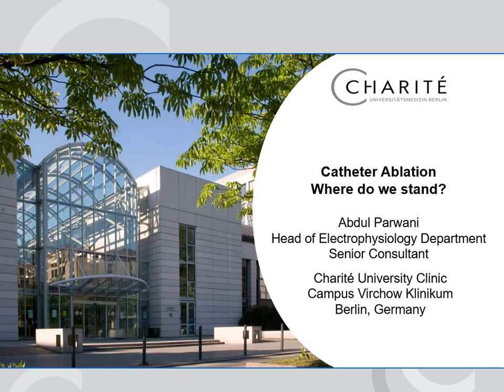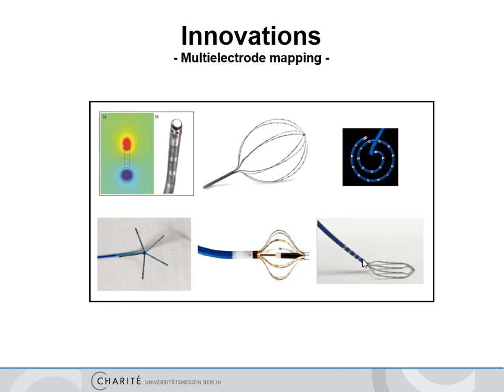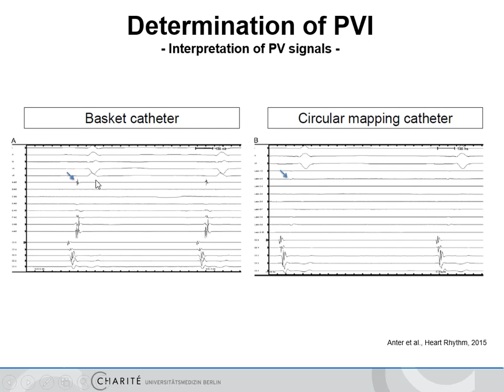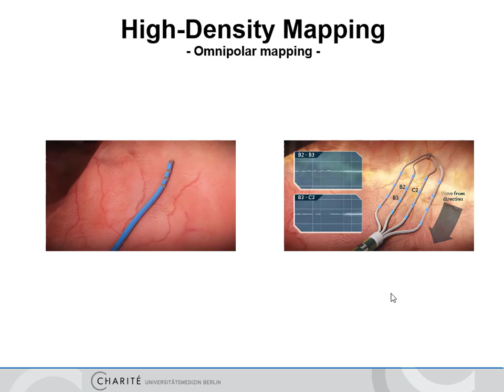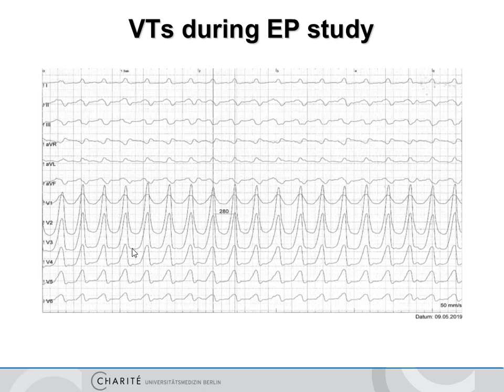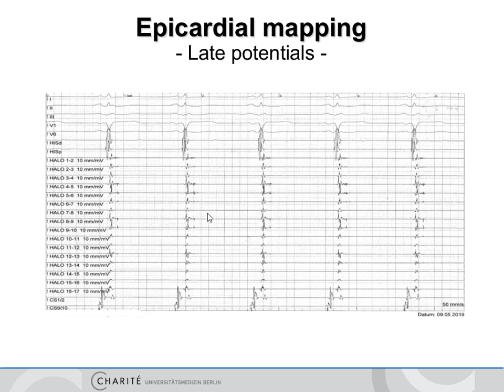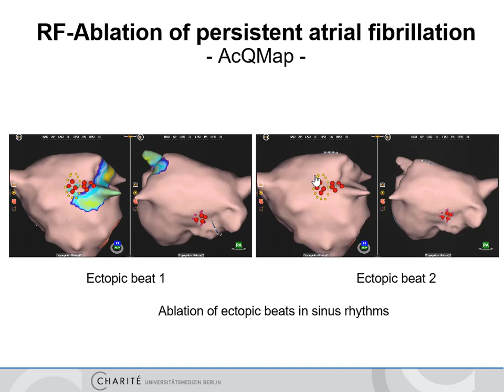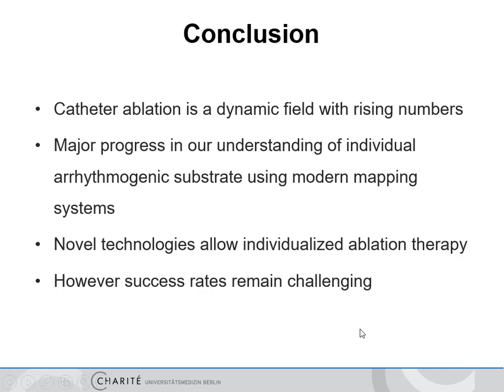catheter Ablation where do we stand Dr Abdul Parwani